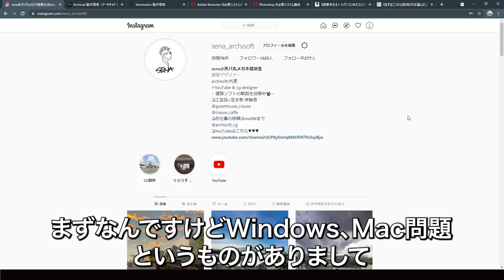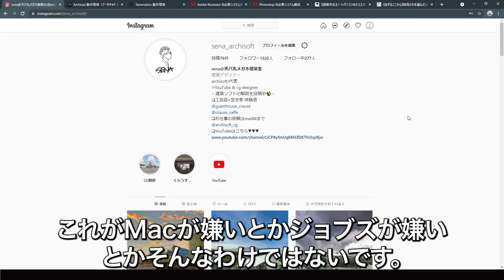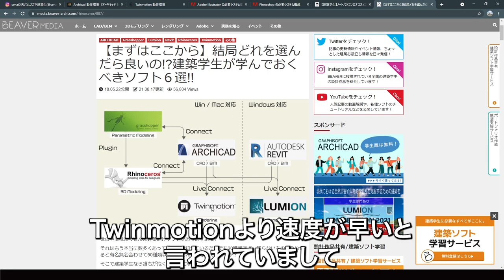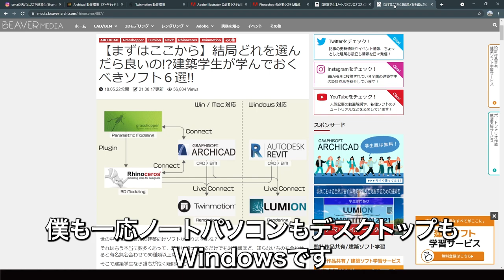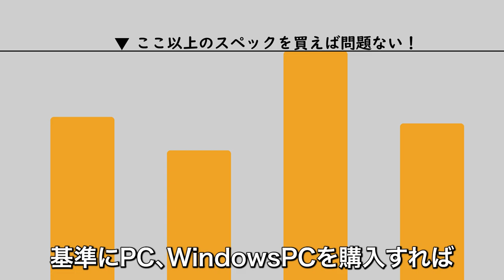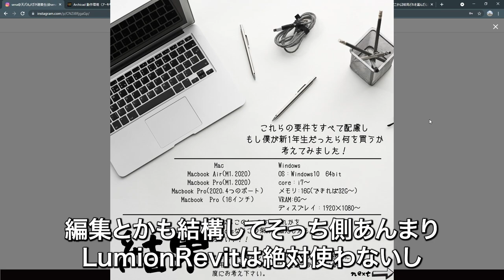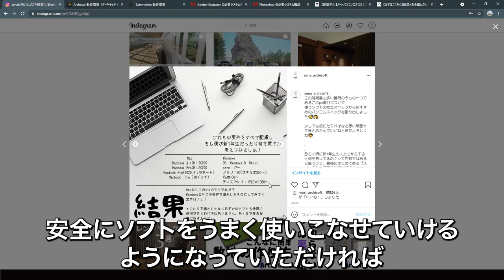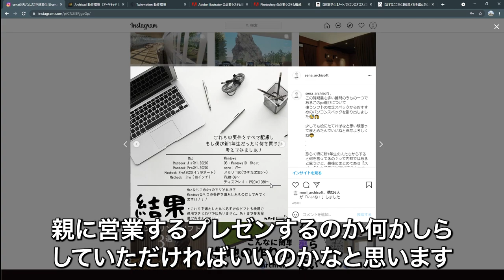建築学生に必要なPCスペックとは？【建築学生】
2022/07/09より応募フォームをオープン

もりもりです。

今回は、建築学生なら一度は気になったことがある“PCのスペックについて”実際に使用する建築ソフトを例にまとめました。
・これからパソコンを買う人
・今持っているパソコンよりもっと高性能なものが欲しい人
・買い替えたいけど何が良いかわかんない！って人
どうしようか悩んでいる方はたくさんいるかと思います(´･_･`)
そんな人に見て欲しい動画です！きっと役に立ちます。
Windowsなのか、Macなのか結局どっちが良いのかという問題についても解決しているので、ぜひ参考にしていただければと思います！

見た後は“いいねしておいてね☺︎

それでは！